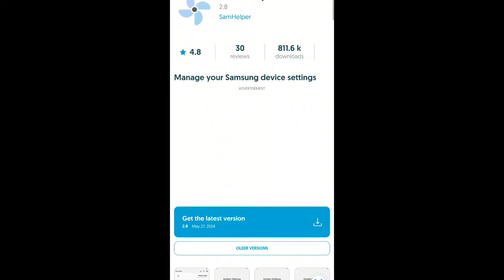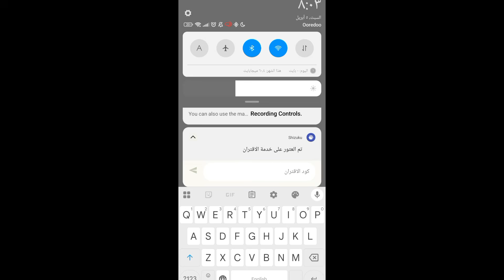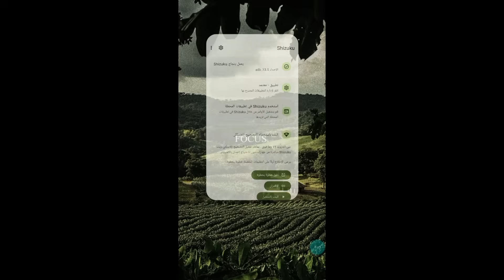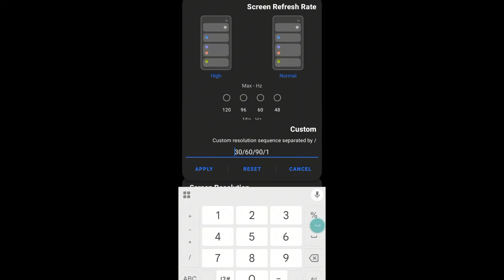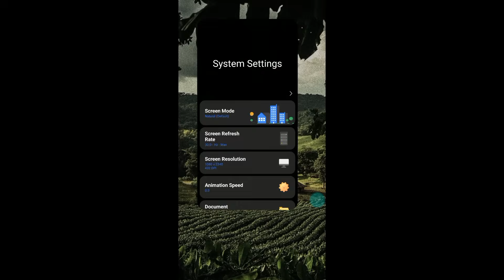ازالة الاق نهائيا للاجهزة الضعيفة...!🔥🚀 sam helper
في هذا الفيديو رح نشوف شرح تطبيق sam helper الذي يساعد على نزع الاق في فري فاير .!
Customize Your Android With Sam Helper + Shizuku | No Root! - Change Resolution, Refresh Rate, etc..
✅Fix Lag
✅Max FPS
✅100% Working
✅No Root
✅Improve Gaming

كلمات لاتحتاجها :

حل مشكلة فري فاير
ازالة اللاق في فري فاير
حل مشكلة اللاق في فري فاير
ستندم ان لم تشاهد
sam helper
sam helper apk
sam helper plugin
sam helper refresh rate
sam helper free fire
sam helper app
sam helper apk download
sam helper apk mediafire
sam helper and shizuku
sam helper theme tools
sam helper screen mode
sam helper resolution
sam helper android 14
sam helper download mediafire
resolution changer ff
resolution changer free fire
resolution changer android
resolution changer
resolution changer ipad view
resolution changer iphone
resolution changer android 13
resolution changer android 14
resolution changer ios
resolution changer android ipad view
resolution changer android 12
resolution changer pubg ios
resolution changer android infinix 120 fps free fire
120 fps free fire gameplay
120 fps free fire mobile
120 fps free fire config
120 fps free fire android
120 fps free fire phone
120 fps free build